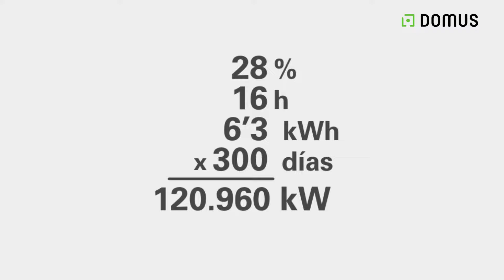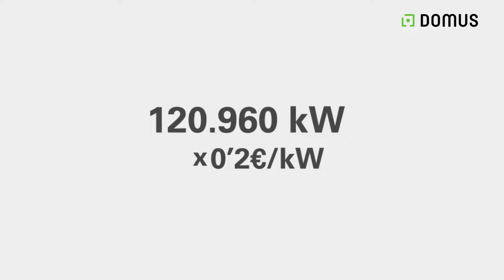Secado ECO-ENERGY eficiente con recirculación del aire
No te pierdas este vídeo con prestaciones eficientes para las secadoras Domus: recirculación del aire, control de humedad, mueble aislado, doble cristal, etc. Te mostramos un cálculo de lo que puedes ahorrar en un año con esta gama en comparación con otras secadoras menos eficientes del mercado.